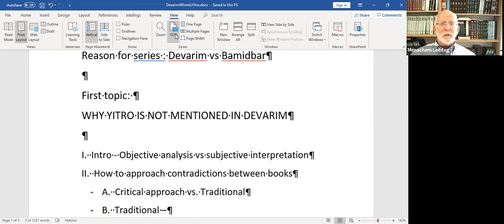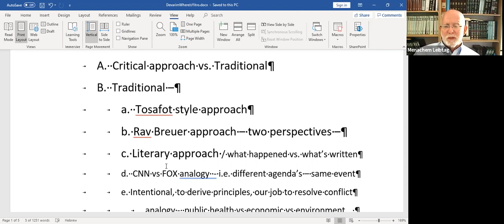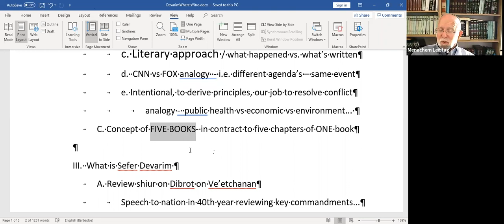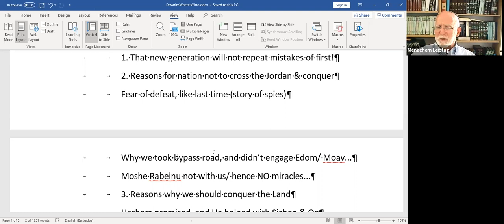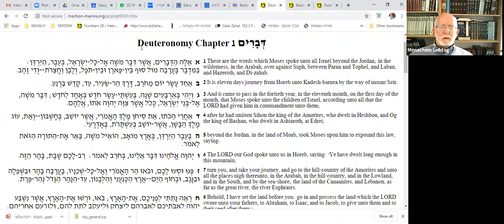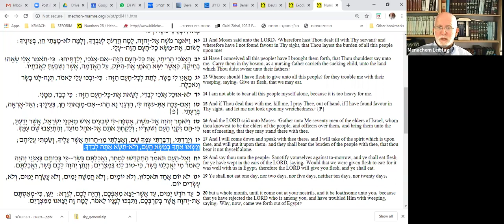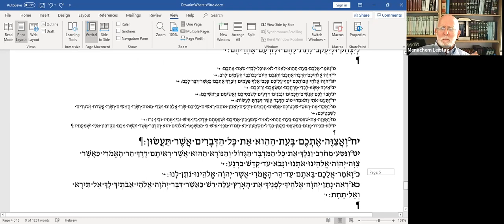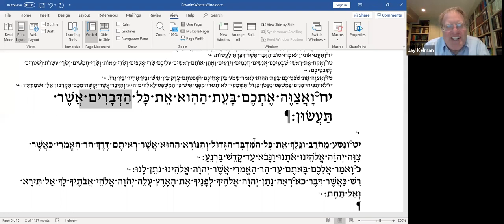Why Is Yitro "Missing" in Moshe Rabeinu's Opening Speech? (Part 1) || Rabbi Leibtag